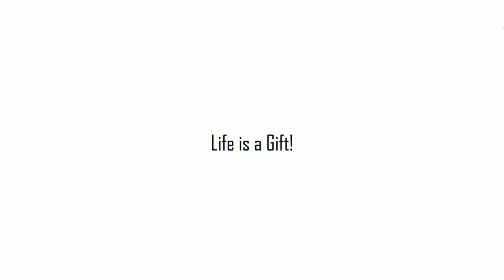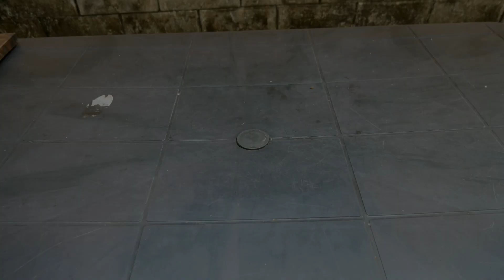കാസറഗോട്ടെ റോക്കറ്റ് അടുപ്പും കടുകുമാങ്ങ അച്ചാറും | Mango Pickle Preparation on a Rocket Stove